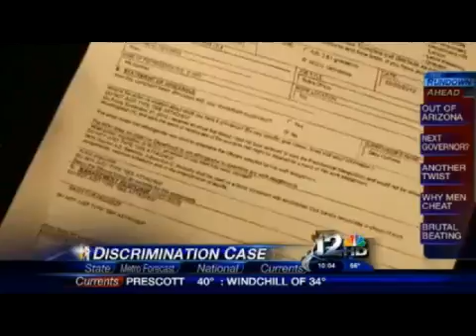Ooops Wrong Color, Wrong Gender, You Lose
Knowlingly violating EEO standards is serious misconduct.  Why would our minority community partners have confidence in this police chief.  One wonders if policing with a purpose includes holding upper level police management accountable for willful discrimination.  We'll see...